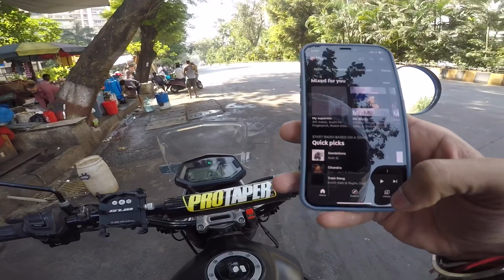3rd Vlog || Classic cars rally || Random vlog || Saste content creators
• Hello peeps. My name Is Sarang and I don’t vlog everyday or I don’t make videos for views and subscribers. I just make videos for the memories.

• This was a Classic Cars rally event happened on Sunday 20th November. The route was from Taj lands - Bandra to Worli sea-face.

• Gadgets - GoPro Hero 2018 and IPhone
• Software - IMovie (which is an inbuilt application in IPhone)